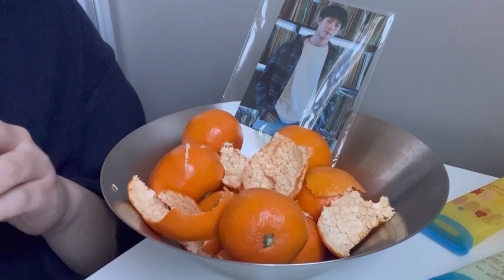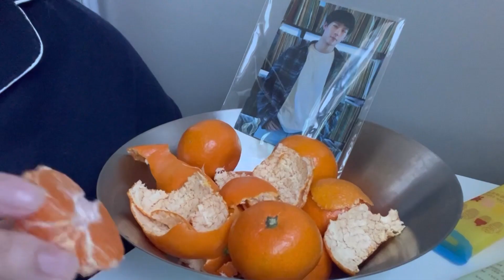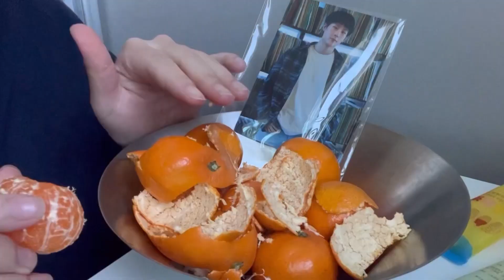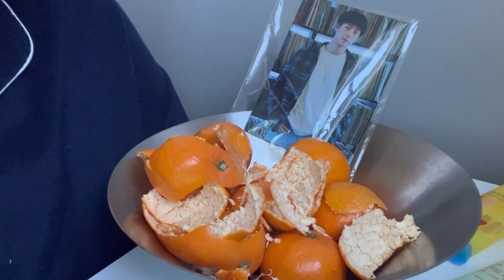몬베베 브이로그 ep.03 귤 까먹으면서 몬스타엑스 입덕계기와 꿀프가 될 수 밖에 없었던 썰 풀기 | 꿀프 브이로그 | 몬스타엑스입덕 | 입덕계기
아이돌은 내 인생에 더 이상 없을 거라고 장담하고
현생 잘 살고 있었던 어느 날

모든 걸 삼켜버리는 헌떤남자한테
제대로 감겨 끌려와 늦베베된 썰 풉니다..

친구네 집 놀러 와서 최애 얘기하면서
수다 떤다고 생각해 주세요 히히